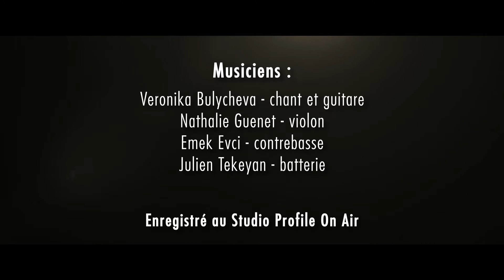В деревне (Au village) - Veronika BULYCHEVA (Version acoustique)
В ДЕРЕВНЕ - акустическая версия песни из макси сингла "Of the Ural" (Запредуралье) Вероники БУЛЫЧЕВОЙ
- V DEREVNE  (Au village) - session acoustique en studio, extrait de l'EP "Of the Ural" style world-électro-pop
Veronika BOULYTCHEVA - voix, guitare
Emek EVCI - contrebasse
Nathalie GUENET - violon
Julien TEKEYAN - batterie
Réalisation : Studio HAREKAT
Studio d'enregistrement : PROFILE ON AIR